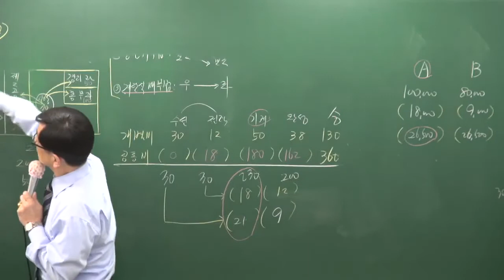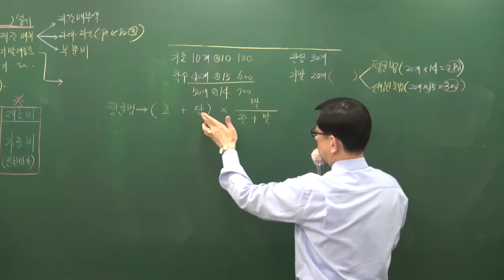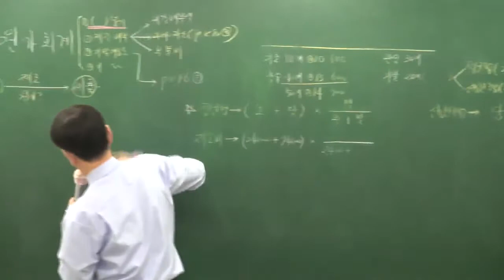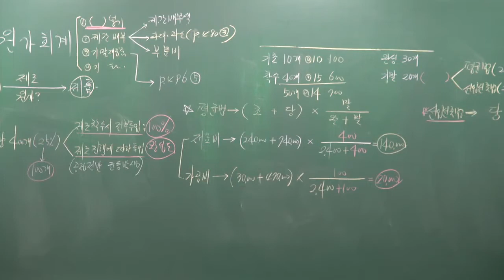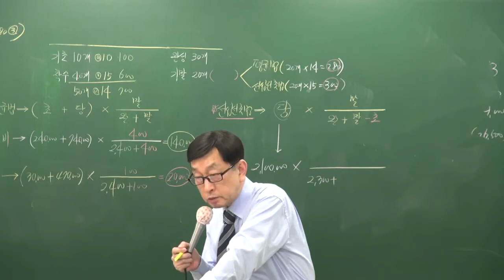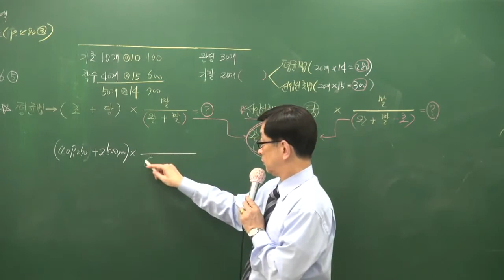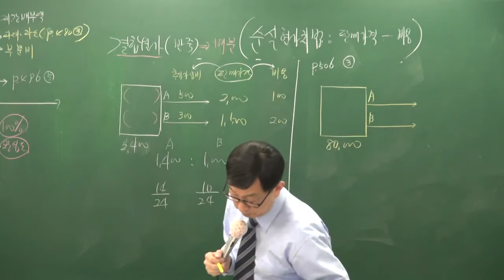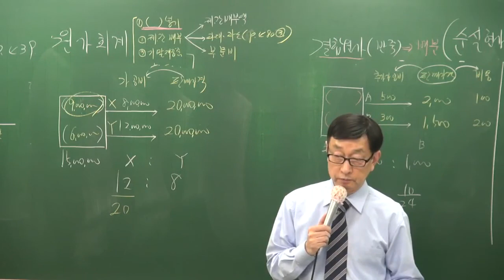[2017][올프리] 주택관리사 1차 회계원리 기본이론 24강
[올프리] 2017년 주택관리사(보) 1차 회계원리 기본이론 곽기한교수